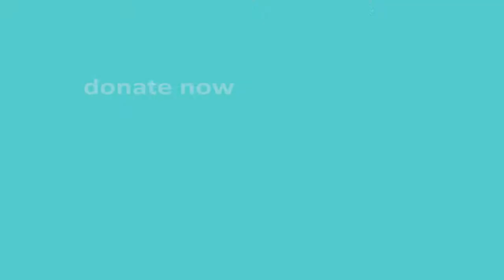RFAD FathersDay WayneVanRooyen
Wayne van Rooyen, actor and father reflects on his experience as a Dad. Today, he brings a message that will make life easier for Dreamers in need. Find out why he supports the Reach For A Dream DreamDad initiative.